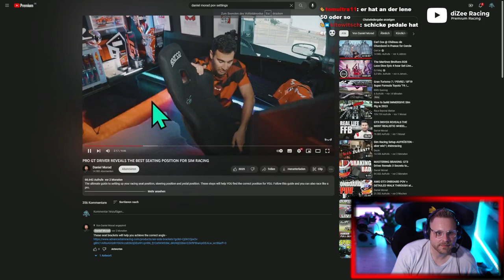Er verrät die besten Einstellungen für das Simrig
**=Reflink